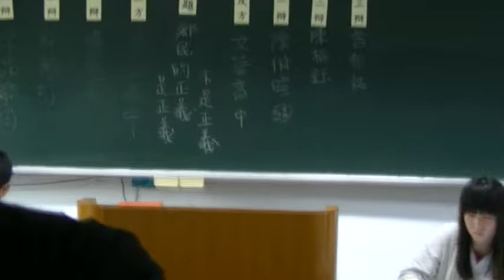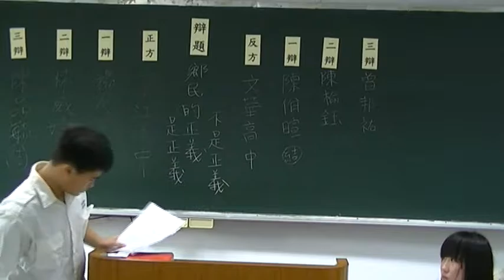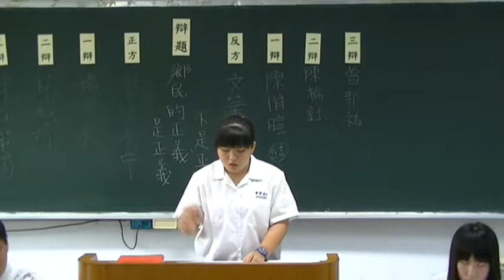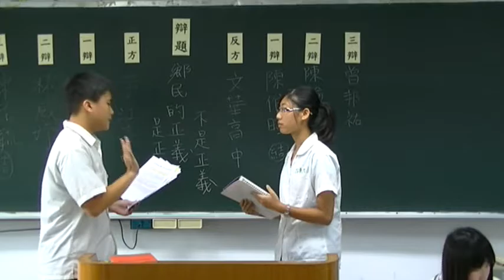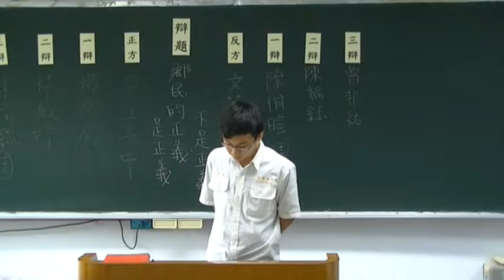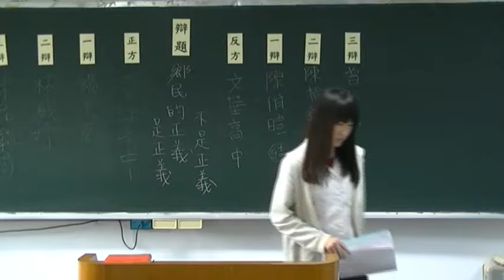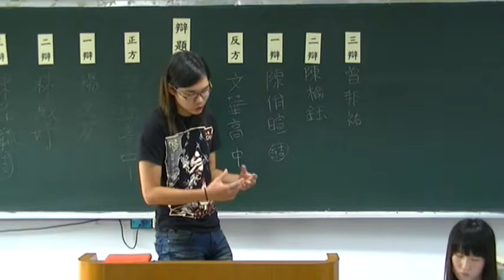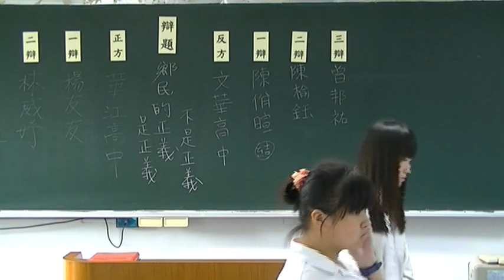2015第二十六屆蘇州盃：二十四強單淘賽 華江高中對文華高中